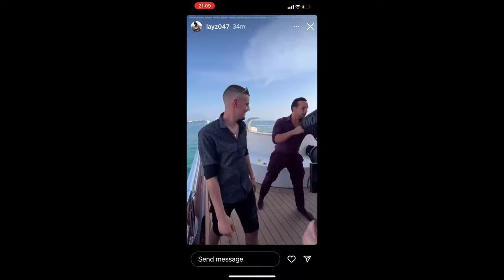REJECT LAZINESS, EMBRACE TATE! "Mr.Kitty - After Dark" edit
Andrew and Tristan Tate teaching and telling you. Embrace the change.

This is not motivational, it's a reminder to organize your life out and quite being lazy. Be discipline. If I can do it you can too and I was a big loser for a while.